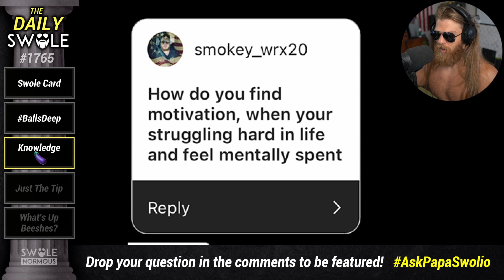How Do You Find Motivation When You're Feeling Down? EPIC RANT!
What should you do when you're struggling to find motivation? Clip from Daily Swole episode 1765.